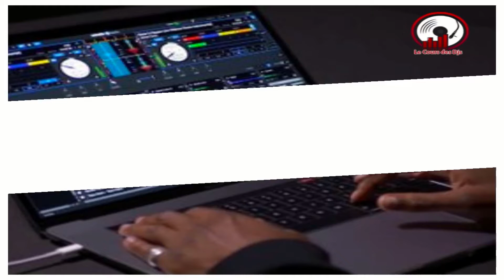LA VRAIE FORMATION COMPLÈTE "SERATO DJ PRO"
⭐️ ⭐️ 𝐑𝐞𝐣𝐨𝐢𝐧𝐝𝐬 𝐥𝐚 𝐟𝐨𝐫𝐦𝐚𝐭𝐢𝐨𝐧 𝐒𝐞𝐫𝐚𝐭𝐨 𝐃𝐣 𝐏𝐫𝐨 𝐛𝐲 𝐋𝐞𝐚𝐫𝐧𝐲𝐌𝐢𝐱. ⭐️⭐️
🎁 - 60% sur le prix de la Formation 🎁

Cette formation s’adresse à tous les Djs utilisateurs du logiciel Serato bien entendu, débutants ou non et qui se sentent un peu bloqué à certains niveaux.
Si tu n'es pas réellement à l’aise et qu’il te manque quelques astuces pour passer à l’étape supérieure ou que tu doutes de tes réglages, cette formation est faite pour te guider et répondre à tous les problèmes que tu pourrais rencontrer avec le logiciel et sans doute découvrir de nouvelles possibilités d'utilisation.

𝐋𝐀 𝐅𝐎𝐑𝐌𝐀𝐓𝐈𝐎𝐍 𝐋𝐄𝐀𝐑𝐍𝐘𝐌𝐈𝐗 "𝐒𝐄𝐑𝐀𝐓𝐎 𝐃𝐉 𝐏𝐑𝐎" 𝐜'𝐞𝐬𝐭 :

✅ Plus de 200 vidéos avec une véritable checklist pas à pas, depuis l'installation du logiciel jusqu'à son utilisation et sa maitrise complète, en passant par la configuration et l’implémentation technique.

✅ Des cours et des ressources exploitables rapidement pour faire fonctionner et maitriser le logiciel, avec une marche à suivre simple et efficace, et un accompagnement serré.

✅ Une méthodologie précise et structurée qui permet de savoir comment bien installer, activer et utiliser toutes les fonctionnalités du logiciel de A à Z pour que tout fonctionne sans erreurs et obtenir de vrais résultats.

✅ Une pédagogie précise et adaptée à tous types de matériels. Des techniques et astuces complémentaires pour améliorer ton contrôle du logiciel.

𝑫𝑬 𝑷𝑳𝑼𝑺 :
🟢 Tu bénéficies d'un accès, à vie, à toutes les vidéos de la formation Serato Dj Pro 24h/24h que tu sois sur ordinateur/mobile ou Tablette.

🟢 Tu as accès au groupe privé Facebook pour réseauter et vous soutenir mutuellement avec les autres membres de la communauté du site.

🟢 Tu as accès à 1 séance de coaching individuelle pour poser tes questions en direct.

🟢 Tu as accès à des supports de cours détaillés et explicites.

Il y a quelques mois que la formation a démarré, mais il reste encore quelques places !
Je peux encore te faire profiter de la promotion exceptionnelle de lancement si tu le souhaites, mais il faut te décider rapidement.

N'hésite pas à me poser tes questions en commentaire si besoin.